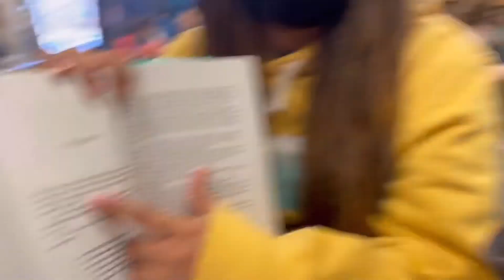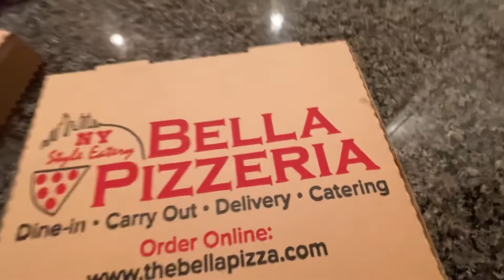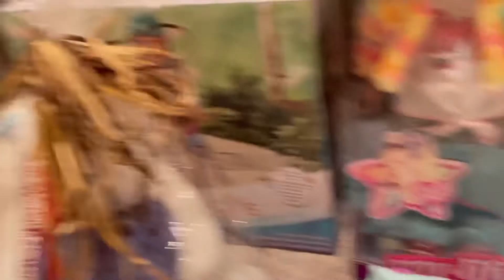VLOGMAS DAY 3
Down here:)⬇️

Day Three of vlogmas! Kind of all over the place but i hope you enjoy!